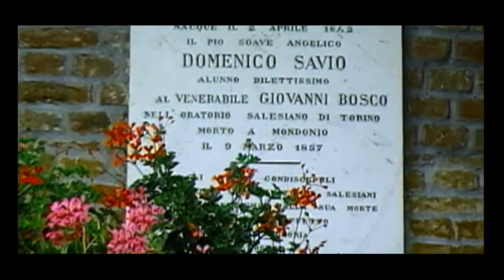Saint Dominic Savio